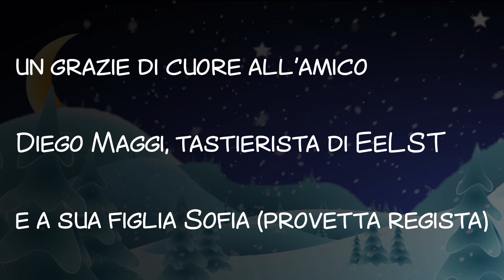Christmas with the Yours - Impero Yamatai & CartoonX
per noi è la Canzone di Natale per eccellenza, il giusto modo per augurarvi Merry Christmas tutto l'anno!

un grazie di cuore al nostro amico Diego Maggi (e a sua figlia Sofia) per essere stati con noi